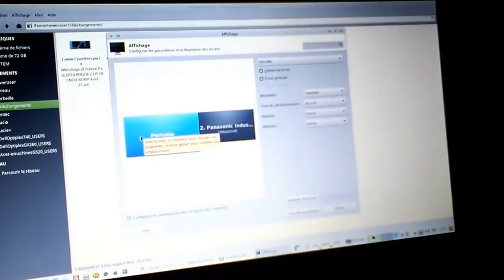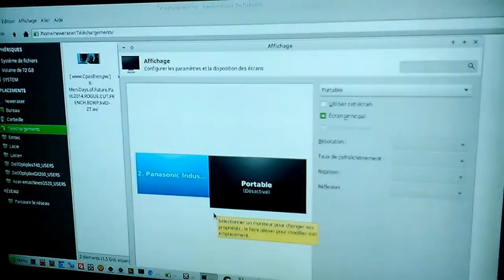Mint 17.3 XFCE - dual screen HDMI - pilote AMD open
Merci, et à bientôt ailleurs 🤙 Petit test :)

Sur un laptop Acer Aspire 7250 (AMD-E350) avec comme système hôte Linux Mint 17.3 XFCE, branchement en HDMI d'un téléviseur (externe) Panasonic! Lors de ce test le pilote AMD open est utilisé.
On peut remarquer que tout fonctionne correctement :)